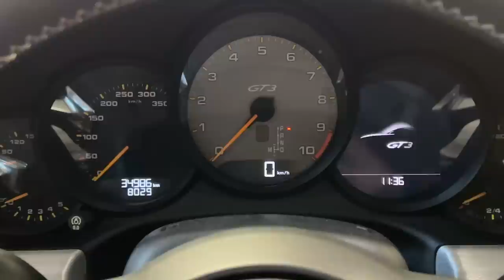Araçlarla Foto Çekim Günü | Satılık Hepsi | Japonic